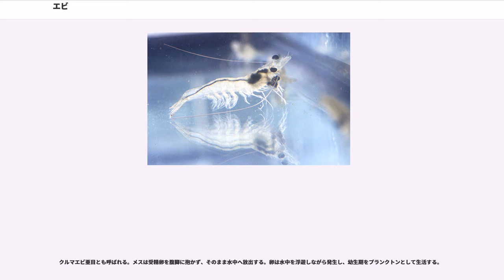エビ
エビ（海老・蝦・魵）は、節足動物門・甲殻亜門・軟甲綱・十脚目（エビ目）のうち、カニ下目（短尾類）とヤドカリ下目（異尾類）以外の全ての種の総称である。すなわち、かつての長尾類（長尾亜目 ）にあたる。現在、長尾亜目という分類群は廃止されており、学術的な分類ではなく便宜上の区分である。

十脚目（エビ目）から、カニ・ヤドカリという腹部が特殊化した2つの系統を除いた残りの側系統であり、単系統ではない。この定義では、ザリガニもエビに含まれる。

和語の「えび」は、元々は葡萄、あるいはその色のことだった。葡萄の色に似ていることから、蝦・海老のことを「えび」と呼ぶようになった。現在でも「葡萄色」と書いて「えびいろ」とも読む。漢字表記の「海老」や「蛯」の字は曲がった腰と長い髭を老人に見立てたものである。漢字表記の「鰕」や「蝦」の字は中国でもエビを意味する漢字である。

漢字表記について一部では、「イセエビなどの海底を歩行する大型のエビ類を「海老」、「螧」または「蛯」、サクラエビなどの海中を泳ぐ小型のエビを「蝦」、「魵」または「鰕」と表記する」と言われているが、実際にはそこまで厳格に区別しているわけではない。

英語における呼称は大きさにより分けられており、イセエビ程度のサイズで （ロブスター）、クルマエビ程度で （プローン）、小さなエビは （シュリンプ）と呼ばれる。

なお、カブトエビ、ホウネンエビ、カイエビ、ヨコエビ、シャコ、オキアミ、カブトガニなどは、名前に「エビ」とついていたり、姿形がエビと類似しているが、エビ目ではない。形態の類似はもっぱら、十脚目の中で原始的な形態を残しているエビと、共有原始形質が共通しているにすぎない。

体表はキチン質の殻に覆われ、頭胸部と腹部に大きく分けられる。

頭部と胸部は頭胸甲で繋がる。複眼の間に額角（がっかく）という尖った角があり、これの形状も種類を判別する手がかりの一つになる。頭胸甲内の歩脚の近くに鰓をもち、呼吸をおこなう。ヤドカリやカニには陸上生活できるものもいるが、エビには乾燥した陸上で生活できる種類はいない。ただしモエビ科のキノボリエビは湿った陸上で活動する。

頭胸部には13対・26本もの付属肢があり、前の方から2対の触角、大あご、2対の小あご、3対の顎脚、5対の歩脚へと変化している。触角は周囲の様子を探る器官、大あごと小あごは餌を咀嚼する器官、顎脚は餌を掴んだり小さくちぎったりする器官、歩脚は歩くための器官である。分類群によっては顎脚や歩脚の先が鋏に変化しており、このような脚を鋏脚（きょうきゃく）、または鉗脚（かんきゃく）と呼ぶ。ザリガニやロブスターなどは鋏脚が特に大きく発達し、敵に対して大きく振りかざして威嚇したり、敵をはさんで撃退することもある。

腹部は6節に分かれ、それぞれの節が腹甲に覆われ、内部は消化管を囲むように筋肉が発達する。腹節の下部には腹肢をもち、泳ぐ時や卵を抱える時に使う。尾部（しっぽ）は中央の尾節と左右に2対の尾肢があり、尾扇という扇子のような構造となる。敵に襲われたときは腹部を勢いよく下に曲げ、大きく後ろへ飛び退いて逃げる動作を行う。

卵から生まれた子どもは親とは異なった体型で、幼生とよばれる。幼生は水中を漂うプランクトン生活を送り、脱皮を繰り返して変態し、小さなエビの姿となる。ザリガニ類やミナミヌマエビなど、分類群によっては卵の中で変態し、親とほぼ同じ体型で生まれてくるものもある。

多くの種類があって、河川から深海まであらゆる水環境に生息する。食用や観賞用として人とのかかわりが深い種類も多い。

ほとんどのエビが食用にされ、大小さまざまなエビが漁獲・消費されている。陸上の昆虫などと異なり、少ない労力で大量に捕獲できるため、世界中で利用されている。ブラックタイガーなどの場合、販売時には下処理の方法によって有頭エビと無頭エビに分けて表示されることが多い。

肌や髪のツヤ・ハリに作用するタウリンや、骨を丈夫にするカルシウムが含まれている。

天ぷらなどのエビの調理の際には、背ワタを取り、尾の先端を切る下処理が行われることも多い。背ワタと共に、腹ワタを取ることもある。

エビを使った料理は、刺身、茹でエビ、焼きエビ、佃煮、グラタン、寿司、天ぷら、エビフライ、えび団子、ハトシ、焼売、餃子、エビチリ、炒め物、鉄板焼きなど多種多様である。スナック菓子としても、煎餅（えびせん、海老満月）、シュリンプロールなどが作られている。

食物アレルギーを起こしやすい食品とされる。日本では「食...